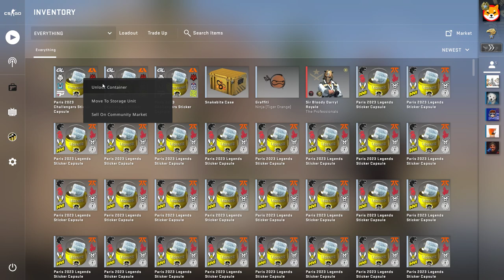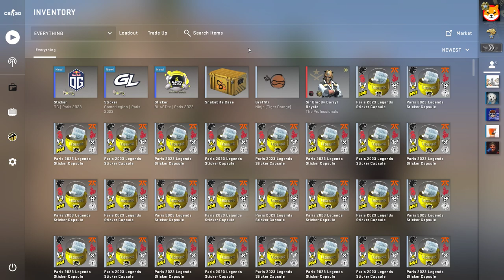CSGO Paris 2023 Sticker Capsules Opening